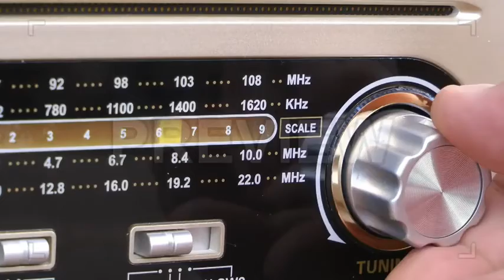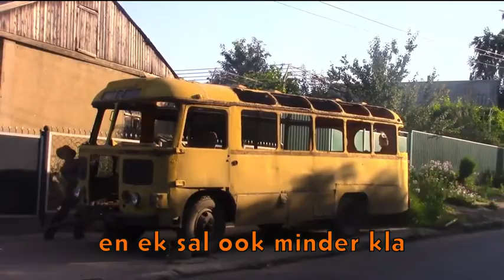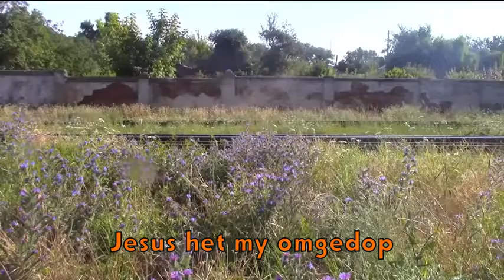TGC Episode 2